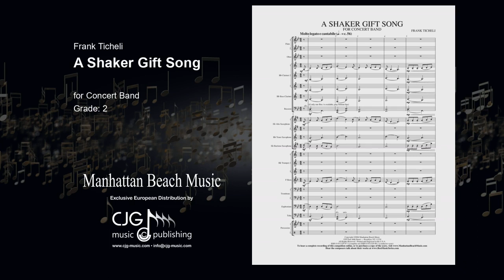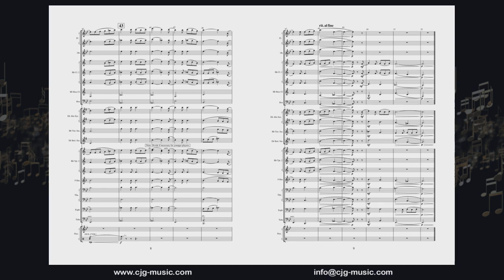A Shaker Gift Song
for Concert Band
by Frank Ticheli

THE SHAKERS

The Shakers were a religious sect who splintered from a Quaker community in the mid-1700's in Manchester, England. Known then derisively as "Shaking Quakers" because of the passionate shaking that would occur during their religious services, they were viewed as radicals, and their members were sometimes harassed and even imprisoned by the English. One of those imprisoned, Ann Lee, was named official leader of the church upon her release in 1772. Two years later, driven by her vision of a holy sanctuary in the New World, she led a small group of followers to the shores of America where they founded a colony in rural New York.

The Shakers were pacifists who kept a very low profile, and their membership increased only modestly during the decades following their arrival. At their peak in the 1830's, there were some 6,000 members in nineteen communities interspersed between Maine and Kentucky. Soon after the Civil War their membership declined dramatically. Their practice of intense simplicity and celibacy accounts for much of their decline.

Today there is only one active Shaker community remaining, the Sabbathday Lake Shaker Village in New Gloucester, Maine. They maintain a Shaker Library, a Shaker Museum, and a

The Shakers were known for their architecture, crafts, furniture, and perhaps most notably, their songs. Shaker songs were traditionally sung in unison without instrumental accompaniment. Singing and dancing were vital components of Shaker worship and everyday life. Over 8,000 songs in some 800 songbooks were created, most of them during the 1830's to 1860's in Shaker communities throughout New England.